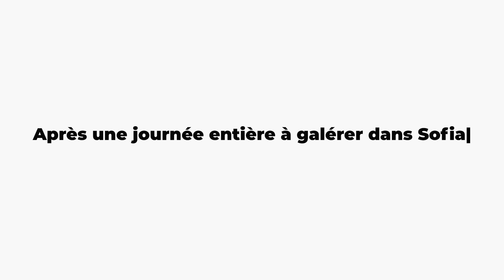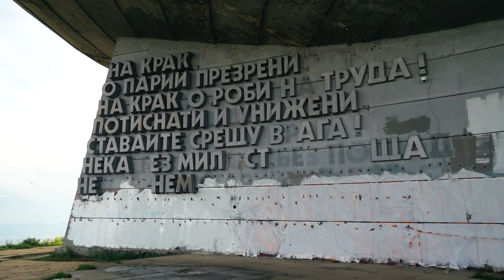#26 | Le PAYS le MOINS CHER d'EUROPE | BULGARIE en CAMPING-CAR / VAN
Dans cette vidéo, on continue notre voyage dans le pays le moins cher d'Europe, la Bulgarie en camping-car.

Au programme de cette vidéo:
• On retourne à Sofia après l'avoir quitté la vieille car on a un problème de siphon d'évier fissuré.
• On découvre la ville de Plovdiv, mais très rapidement car il faisait très chaud, tellement qu'on est parti au bout de quelques heures alors qu'on aurait pu y passer plusieurs jours !
• On retourne aussi au garage pour des réparations et de l'entretien nécessaire.
• On découvre aussi un des monuments les plus emblématiques de Bulgarie, le Bouzloudja.
• Enfin on visite Veliko Tarnovo, ancienne capitale de la Bulgarie et on cherche de la fraicheur dans des coins atypiques avant de quitter ce pays.

Bref, un gros programme dans cette vidéo !

* Désolé pour la qualité du son des voix off, on est plus dans Rémy pour le moment et je n'ai pas pu emmener le bon micro avec moi, j'utilise un micro cravate de moins bonne qualité actuellement 😅*

Et libre aussi d'écouter "où le van nous mène", notre émission hebdomadaire de 15 minutes créée avec Radio Oloron et rediffusée sous forme de podcast.